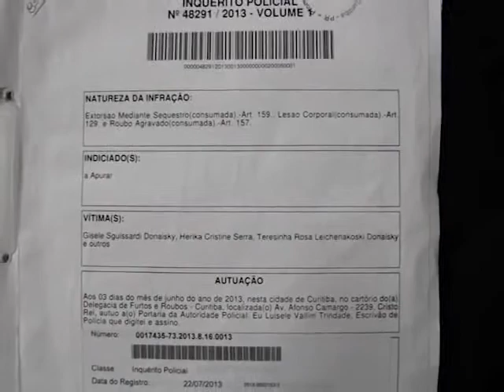Preso integrante de quadrilha que teria roubado R$ 100 mil de empresário